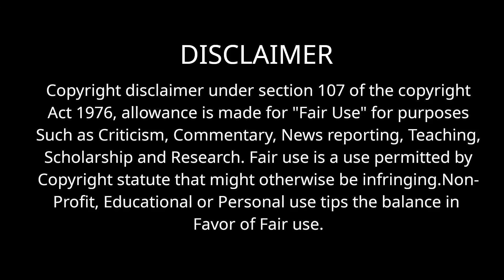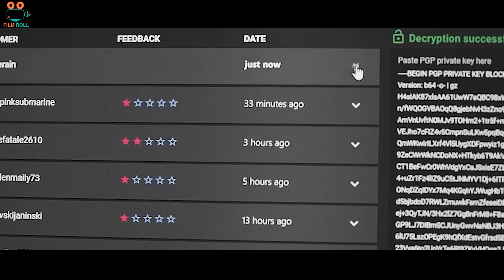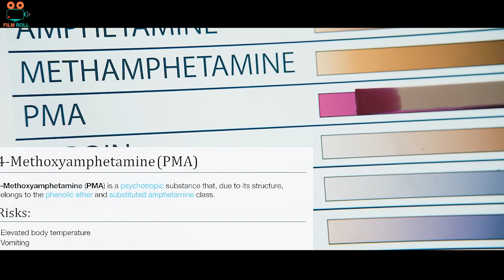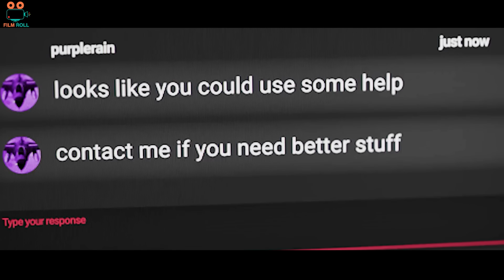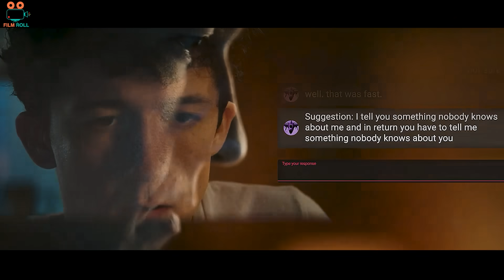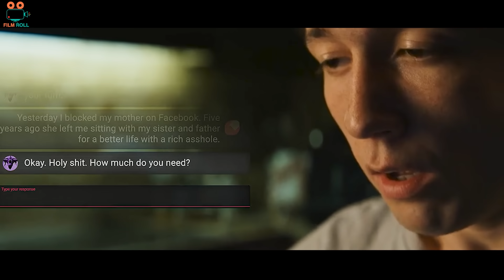Episode 3 வெறித்தனமான சீரிஸ் வேற லெவல் | film roll | tamil explain | movie review